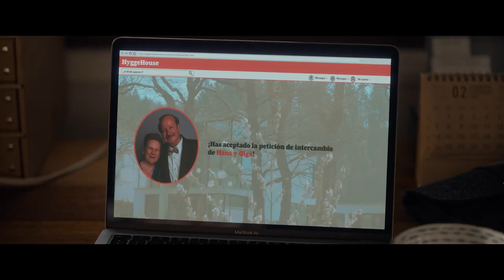EL CUCO Tráiler oficial 2023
"El cuco" (España, 2023). Dirección: Mar Targarona. Reparto: Belén Cuesta, Jorge Suquet, Chacha Huang, Rainer Reiners, Hildegard Schroedter, David Selvas, Marina Gatell.